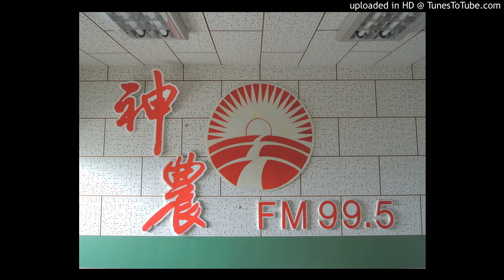20160503 - 小蕃茄授粉劑與藥劑可以一起使用嗎？